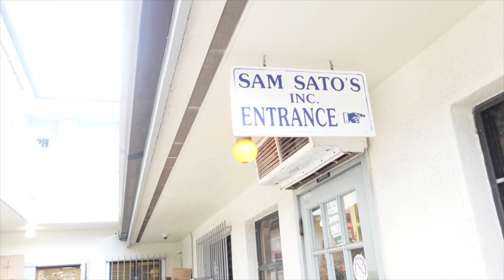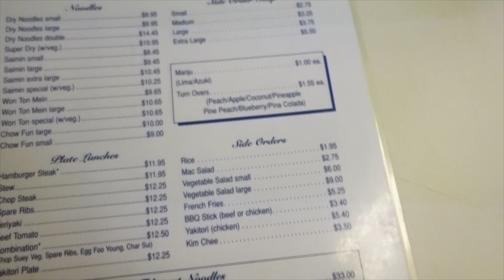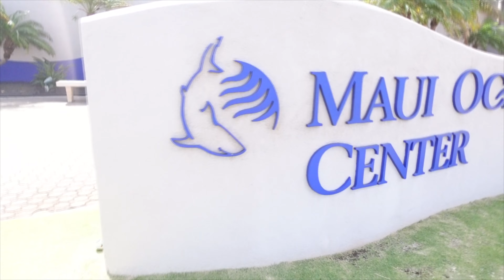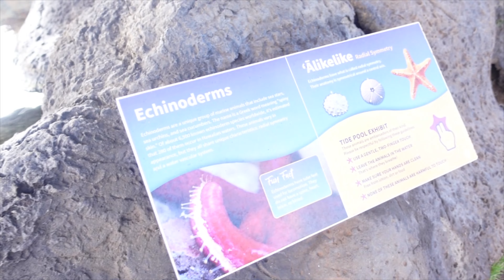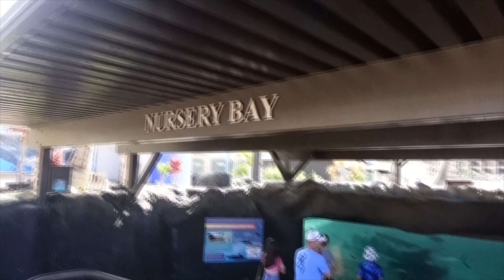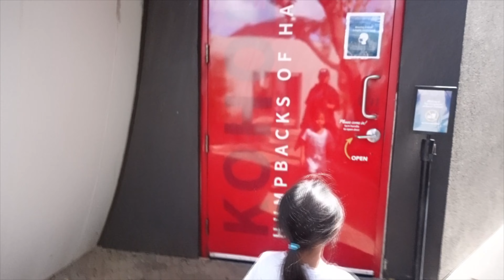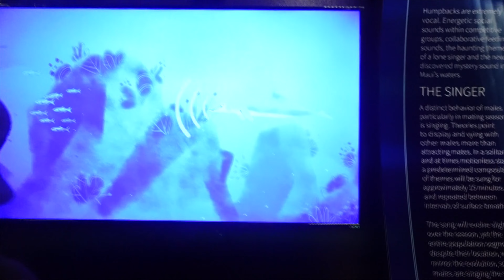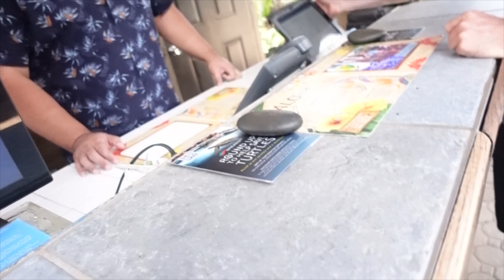Maui Ocean Center, The Aquarium ( Maui vlog Pt.1)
Maui ocean center ( The aquarium ) !!